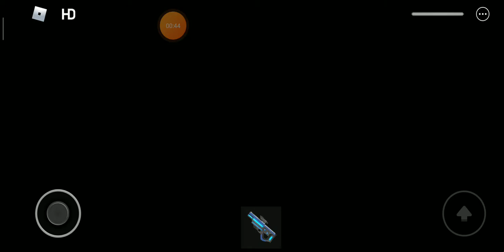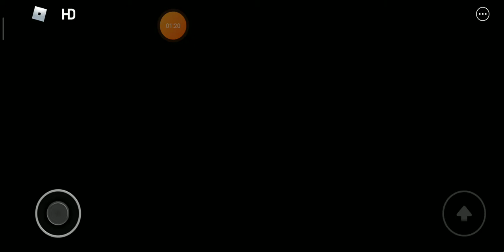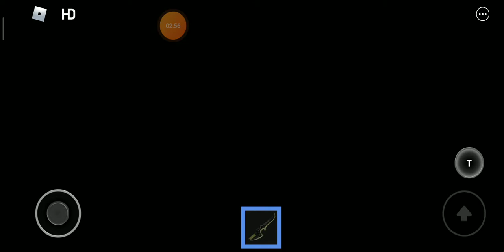Alt vs Me